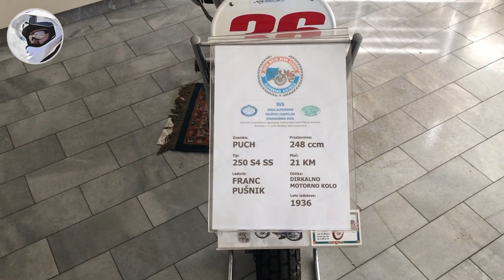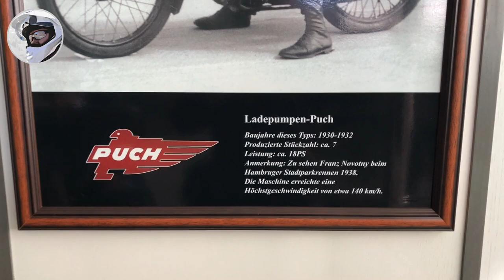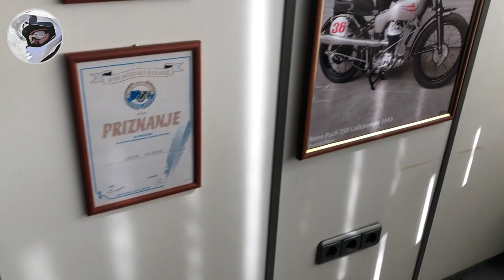Puch 250 Ladepumpe and a short peek at the Franc Pušnik classic motorcycle museum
Extremely rare Puch 250 Ladepumpe and a short peek at the Franc Pušnik classic motorcycle museum in Slovenska Bistrica, Slovenia.
Don't miss the magic of classic motorcycles ... the spirit of the 20th century is alive and very active:
Cheers!